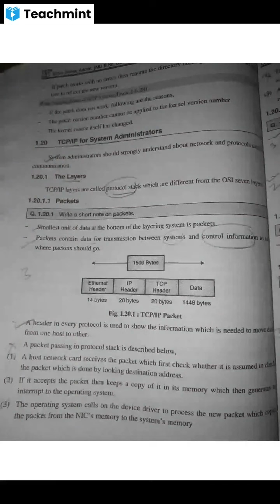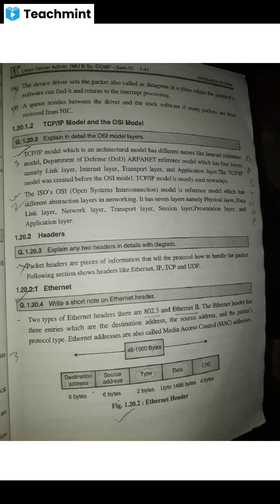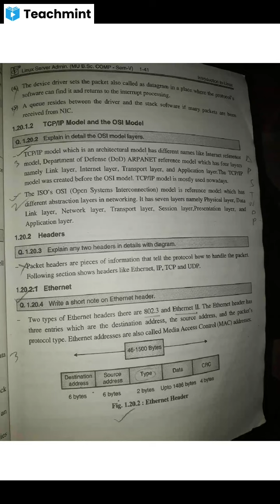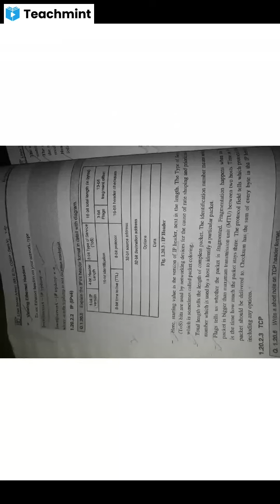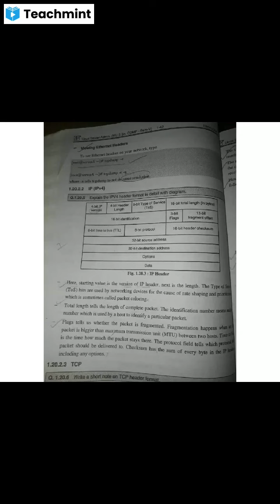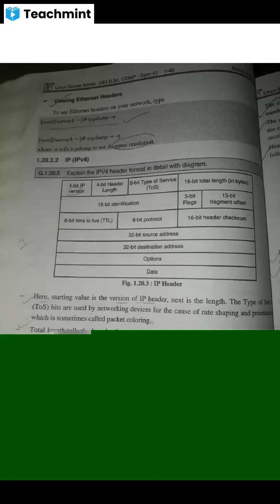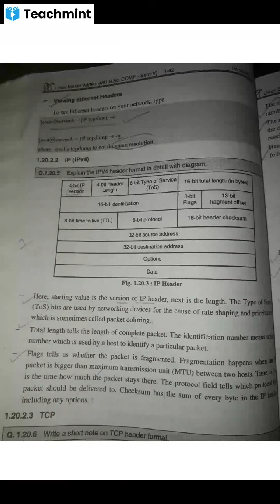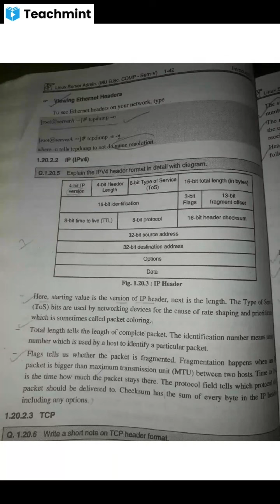tybsc linux lecture 6